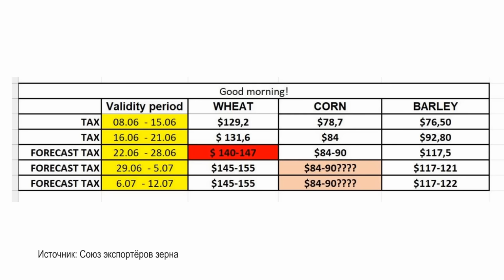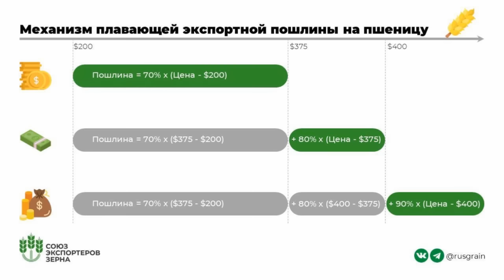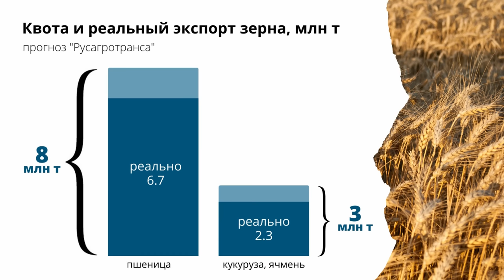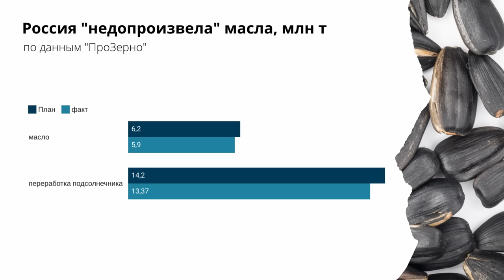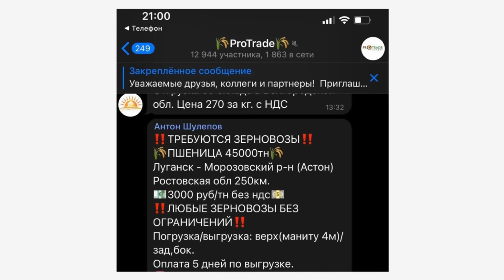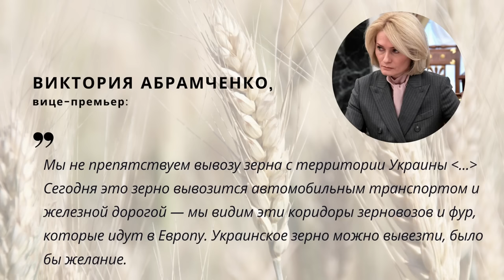На старте сезона: недоэкпорт, пошлины, зерно Украины. TOP Agrobook: обзор аграрных новостей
Как начнётся новый сезон для рынка зерна и масличных? Куда едет пшеница из Украины? Почему навозу хотят вернуть статус опасного отхода? Обзор главных аграрных новостей TOP Agrobook.

Таймлайн
00:00 Начало
00:25 Пошлина на пшеницу может превысить $142
03:29 Аналитики: Россия недоэкспортировала зерно и масло
06:04 Куда едет зерно из Украины
08:09 Мировые цены на удобрения начали падать
09:57 Хлебопёки просят увеличить субсидию втрое
11:13 Экологи требуют вернуть навозу статус опасного отхода
12:13 Правительство добавило средства на сельскую ипотеку

Пошлина на пшеницу может превысить $142
По традиции начнём с обзора новостей на зерновом рынке.
Ничего хорошего за минувшие две недели не произошло. Мы по-прежнему видим довольно низкие цены на пшеницу – 15 рублей в глубоководных портах, 14,5 рубля – на мелководье. Это ценовые индексы Союза экспортёров зерна.
Национальная товарная биржа даёт чуть более оптимистичные данные: биржевой индекс пшеницы на условиях поставки CPT Новороссийск составляет 15 650 рублей за тонну без НДС.
В марте цена на пшеницу была наиболее высокой, но и доллар тогда был в два раза дороже по отношению к рублю.
Сегодня на условиях FOB Новороссийск пшеница продаётся по 400 долларов за тонну. При этом с 16 июня более 130 долларов экспортёр должен перечислить в бюджет государства.

Аналитики: Россия недоэкспортировала зерно и масло
Чего России не занимать, так это стабильности. Довольно много зерна, масличных и масла, если верить экспертам, осталось внутри страны.
Так, аналитический центр компании «Русагротранс» указывает, что квота на экспорт зерна будет выбрана всего на 82%: трейдеры поставят за рубеж только 6 млн 700 тысяч тонн пшеницы из разрешённых 8 миллионов, и лишь 2 млн 700 тысяч тонн кукурузы и ячменя из возможных 3 млн тонн.
Переходящие на новый сезон остатки составят, по оценкам ИКАР, 11,7 млн тонн. Это на полмиллиона меньше, чем в 2021 году, который мы встречали после очень высокого урожая зерна (133,5 млн тонн).
Глава компании «ПроЗерно» Владимир Петриченко на Зерновом раунде в Геленджике отметил, что «недопоставлено» на мировой рынок и подсолнечное масло. По его оценке, российские заводы произведут в этом сезоне на 300-400 тысяч тонн масла меньше, чем могли бы. Соответственно, потребят меньше сырья. Переходящие запасы подсолнечника Петриченко прогнозирует на уровне более 1 миллиона тонн. Оценка ИКАР ещё выше – 1 млн 300 тыс. тонн.

Куда едет зерно из Украины
На прошлой неделе представители российской власти начали комментировать ситуацию вокруг зерна, которое вывозится с территории Украины. Уже несколько недель в Интернете гуляют фото с вереницами зерновозов, а также скриншоты из вацап-группы, где грузоперевозчикам предлагали работу – вывезти пшеницу из Луганска в Ростовскую область.
Позиция Украины по этому вопросу известна, мы не будем её повторять. А вот позиция России была озвучена буквально на днях. Приведу несколько цитат. Министр иностранных дел Сергей Лавров заявил, что «зерно может свободно транспортироваться в пункты назначения». Далее, глава Крыма Сергей Аксенов сообщил каналу «Крым 24», что зерно из Херсонской и Запорожской областей проходит через Крым транзитом и едет в Севастополь на продажу.
Вице-премьер Виктория Абрамченко в интервью РБК сказала, что из Мелитополя и Бердянска можно экспортировать зерно. Из крымских портов — Керчь, Севастополь — «совершенно спокойно идет отгрузка продовольствия».
Глава военно-гражданской администрации Запорожья Евгений Балицкий заявил, что администрация «национализировала государственное зерно в регионе». Он также отметил, что зерно покупают по 15 500 рублей. Это около $200 за тонну, «это достаточно хорошая цена».
Вот такое объяснение происходящему дают государственные лица.
У журналистов канала Agrobook нет возможности провести расследование и выяснить, кто, в каких объёмах и чьё зерно вывозит, по какой цене оно покупалось и покупалось ли, какие страны стали получателями этого зерна, какие юрлица его экспортировали. Мы не знаем ответы на эти вопросы, поэтому не оцениваем чьи-либо высказывания на достоверность. Точно можно сказать только одно: зерно вывозится и поступает на мировой рынок.

Мировые цены на удобрения начали падать
Российские аграрии уже на 70% обеспечили свою годовую потребность в удобрениях, заявил исполнительный директор Российской ассоциации производителей удобрений Максим Кузнецов. По его словам, хозяйства приобрели 3,4 млн тонн удобрений в пересчёте на действующее вещество. План, который дал Минсельхоз по поставкам удобрений до 31 мая, был выполнен, утверждают в РАПУ. Кузнецов отметил, что аграрии отказались приобретать более 10% ранее заказанных удобрений, потому что накануне полевых работ хозяйством пришлось «перенаправить средства» на покупку СЗР и техники.